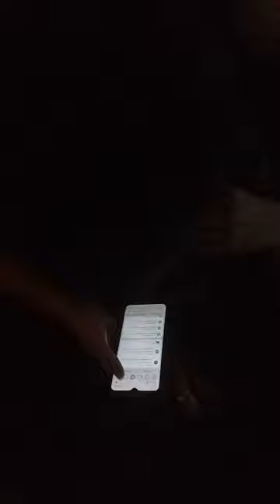ketika nasi goreng ga diaduk sama kecapnya